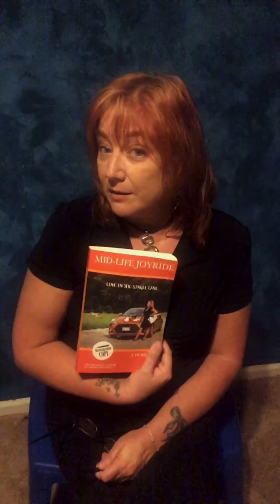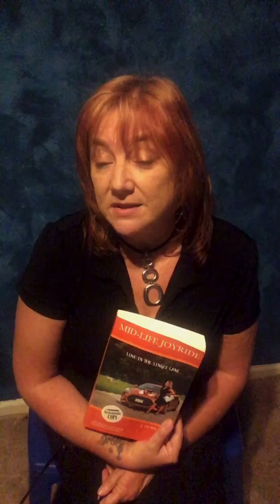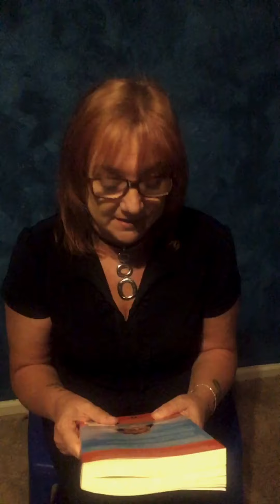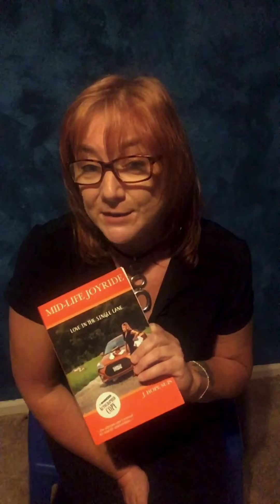Mid-Life Joyride / Prologue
This is the prologue for Mid-Life Joyride (Love In The Single Lane). "It's not the years in your life that count, but the life in your years." Abraham Lincoln